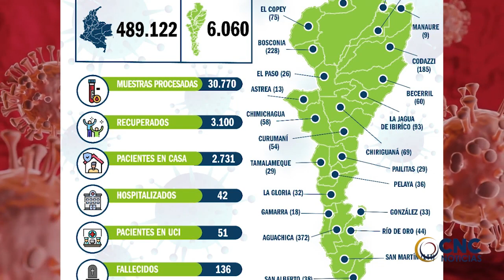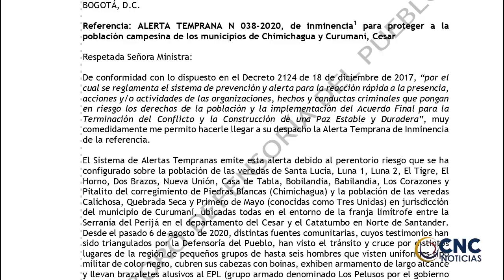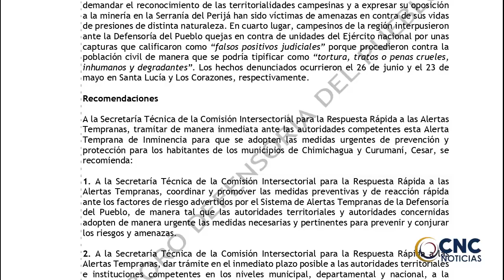Un segundo paciente víctima de la tragedia de Tasajera, será dado de alta en Valledupar Click CNC